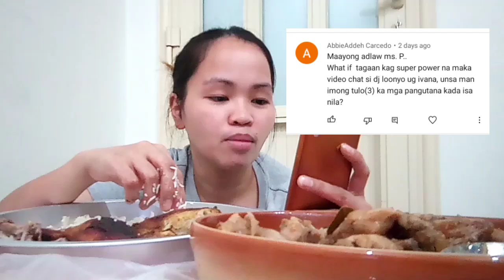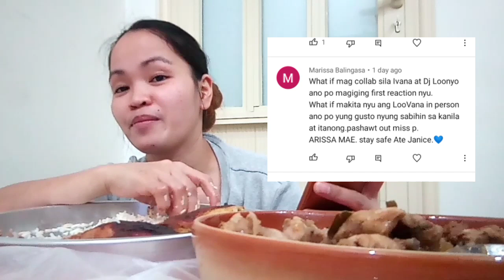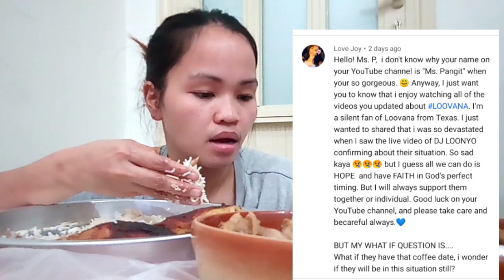WHAT IF CHALLENGE WITH CHIKEN WINGS ADOBO MUKBANG